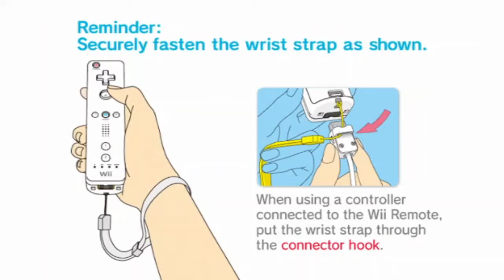Mario Party 8 ! DK's Treetop Temple - Part 1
Its finally time for another Mario Party playthrough. Today, we'll be entering the Nintendo Wii era of the Mario Party series beginning with Mario Party 8. Despite the game's criticism of its motion control usage for the minigames, I still had some great memories with this game back in the day.

So let's revisit this classic Mario Party game starting with the first board of Party Mode, DK's Treetop Temple.